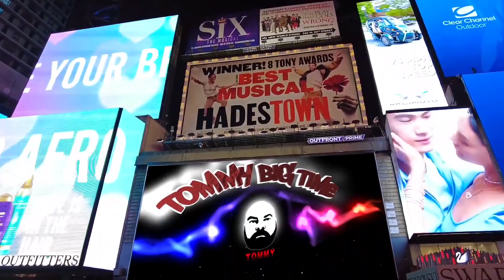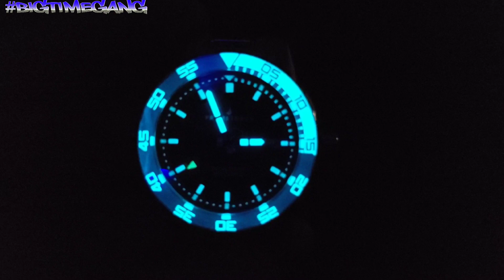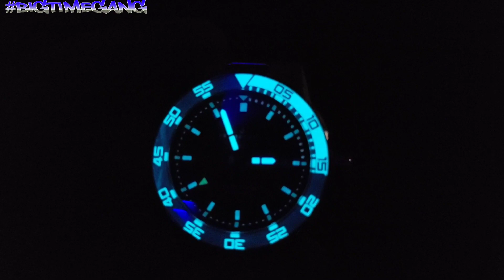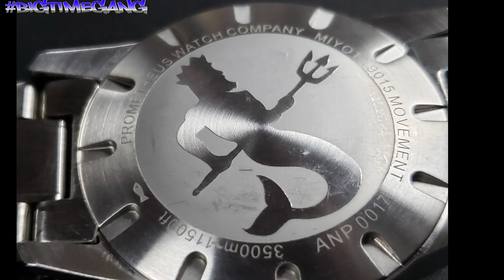Prometheus Poseidon - 11,500 Feet Water Resistance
Prometheus Poseidon
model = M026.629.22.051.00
43mm case diameter
15.9mm case thickness
52mm lug to lug
22mm lug width
7.8mm crown screw down signed
solid screw down case back
sapphire crystal with anti-reflective coating
350M/ 11,500 ft water resist
brushed 316L stainless steel case and bracelet
Miyota 9015 Japan automatic movement
120 click uni-directional rose blue and white cog style bezel with sapphire insert
push button deployant clasp with divers extension
217 grams sized to my 8 inch wrist
matte blue dial
helium release valve at the 6 o'clock

SPECIAL THANKS to AD VAN DIJK for creating all my intros and logos. I'm very appreciative buddy